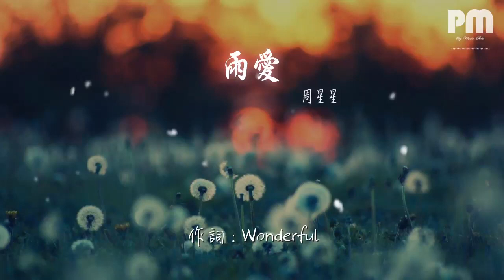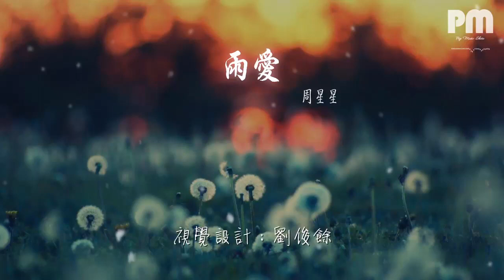1445761206#周星星#雨爱周星星 - 雨愛『真希望雨能下不停』【動態歌詞Lyrics】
雨愛

00:00  作詞 : Wonderful
00:00  作曲 : 金大洲
00:00 原唱：楊丞琳
00:00 演唱：周星星
00:00 編曲：金大洲D-Jin/鄧鼓
00:01 製作人：金大洲D-Jin
00:01 本作品經過詞曲著作權利方授權
00:02 窗外的雨滴 一滴滴累積
00:04 屋內的溼氣 像儲存愛你的記憶
00:10 真希望雨能下不停
00:13 雨愛的祕密 能一直延續
00:19 我相信我將會 看到彩虹的美麗
00:40 窗外的天氣 就像是你多變的表情
00:50 下雨了 雨陪我哭泣
00:55 看不清 我也不想看清
01:01 離開你 我安靜的抽離
01:05 不忍揭曉的劇情 我的淚流在心裏 學會放棄
01:13 聽雨的聲音 一滴滴清晰
01:16 你的呼吸 像雨滴滲入我的愛裏
01:21 真希望雨能下不停
01:25 讓想念繼續 讓愛變透明
01:30 我愛上給我勇氣的 Rainie Love
01:36 窗外的雨滴 一滴滴累積
01:39 屋內的溼氣 像儲存愛你的記憶
01:44 真希望雨能下不停
01:47 雨愛的祕密 能一直延續
01:53 我相信我將會 看到彩虹的美麗
02:12 冷冷的空氣 很窒息 我無法呼吸
02:21 一萬顆 雨滴的距離
02:27 很徹底 讓愛消失無息
02:32 離開你 我安靜的抽離 不忍揭曉的劇情
02:39 我的淚流在心裏 學會放棄
02:45 聽雨的聲音 一滴滴清晰
02:47 你的呼吸像 雨滴滲入我的愛裏
02:53 真希望雨能下不停
02:56 讓想念繼續 讓愛變透明
03:02 我愛上給我勇氣的 Rainie Love
03:07 窗外的雨滴 一滴滴累積
03:10 屋內的溼氣像儲存愛你的記憶
03:15 真希望雨能下不停
03:19 雨愛的祕密 能一直延續
03:25 我相信我將會看到 彩虹的美麗
03:31 （窗外的雨滴 一滴滴累積）
03:33 屋內的溼氣像儲存愛你的記憶
03:38 真希望雨能下不停
03:42 雨愛的祕密 能一直延續
03:47 我相信我將會看到 彩虹的美麗
03:54 合聲：趙貝爾
03:55 吉他：Andrew Synowiec
03:55 混音/母帶：George Dum@Liquid Fish Studio LA
03:56 音樂製作出品：D-Jin Music
03:57 總策劃：黃俊/乃可
03:58 企劃：史洪乙/丁柏昕/黃輝媛/朱思丞
03:59 視覺設計：劉俊餘
99:00 本歌曲來自〖雲上工作室〗
99:00 10億現金激勵，千億流量扶持！